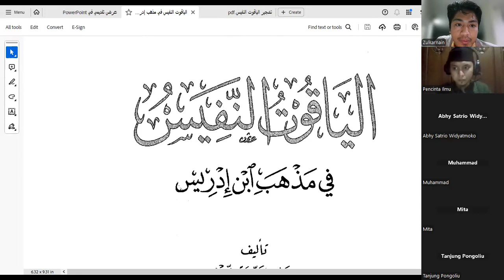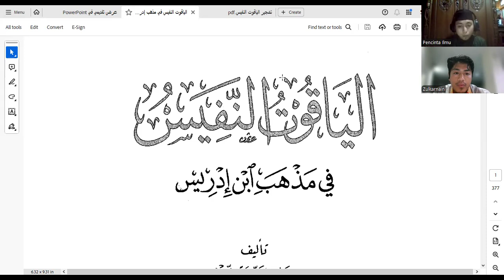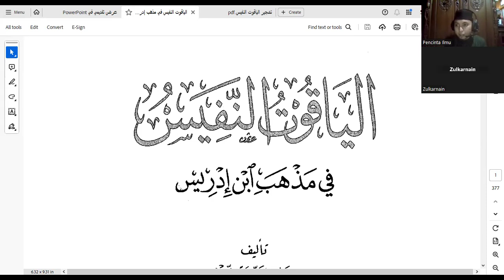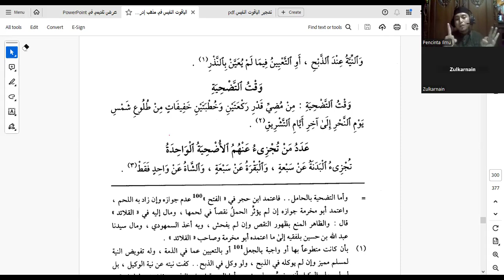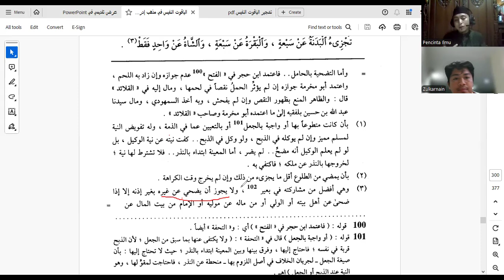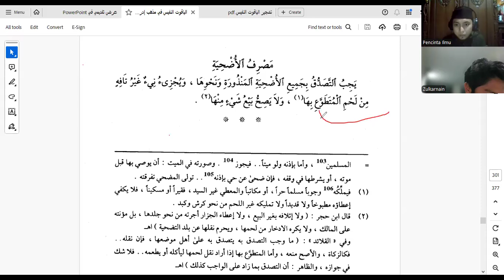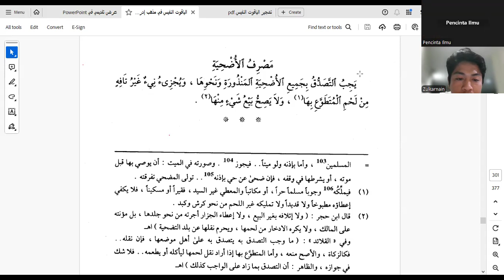DaurahFiqh Qurban [Kitab Al-Yaquut An-NafiisKarya] ~ Ustadz Muhammad Irfandi, B.Sh.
DaurahFiqh Qurban dengan menggunakan Kitab Al-Yaquut An-Nafiis Karya Al-Habiib Ahmad ibn 'Umar Asy-Syaathiriyy (w.1360 H)